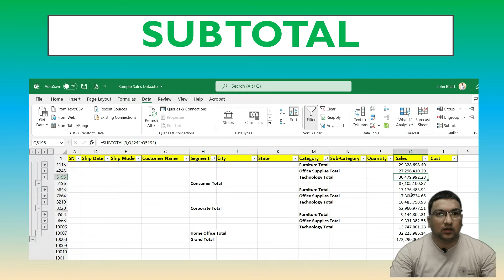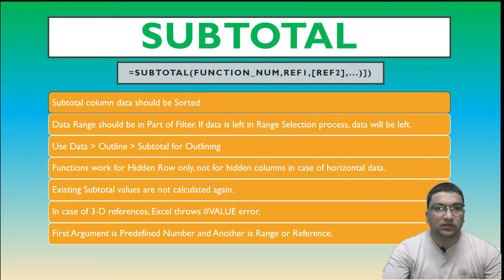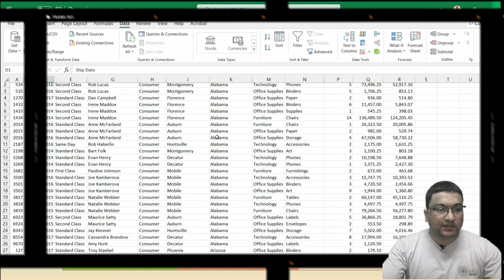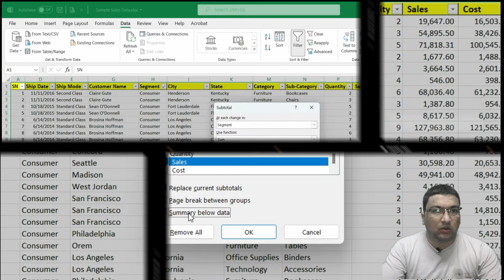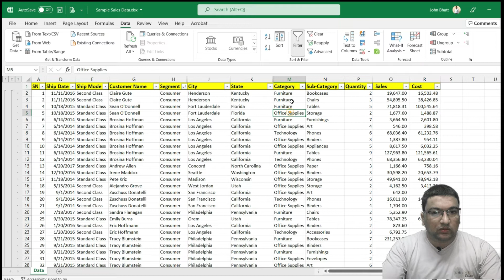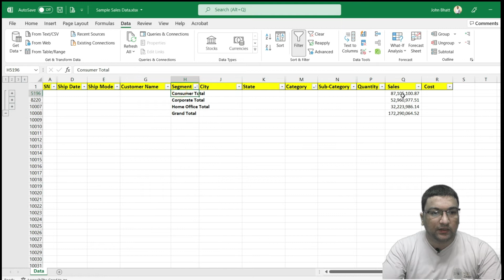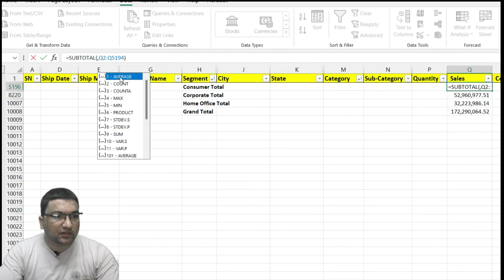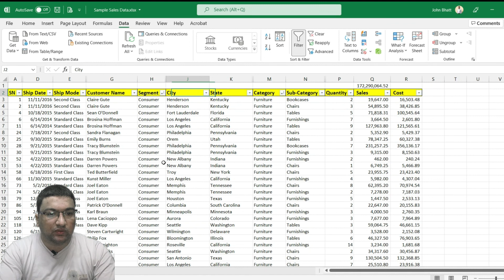SUBTOTAL in MS Excel - Advanced/Nested Subtotal - PRB Hindi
In this video, we will learn about Microsoft Excel's most used feature, SUBTOTAL. Subtotal function has built-in support for 11 functions for default and 11 additional function for hidden row visibility. Most of us are aware of default function numbers available.
How to apply subtotal in MS Excel?
How to apply nested subtotal in Microsoft Excel?
How to change Function numbers once Subtotal Function is applied?
How to apply subtotal function manually in Excel?
How to use Subtotal option in Data Outline menu? and other aspects related to Subtotal.

how to use subtotal function in excel with example,
how to use subtotal function in excel with filters
excel subtotal formula
how to subtotal in excel
how to use subtotal formula in excel
subtotal excel

Excel Tutorial in Hindi | हिन्दीमे एक्सेल सीखें।